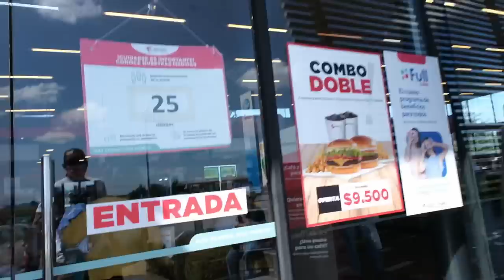Sutikti tarantulai ir kelias link Santiago